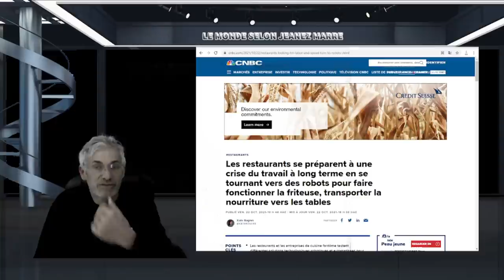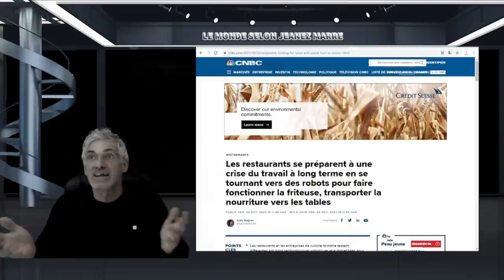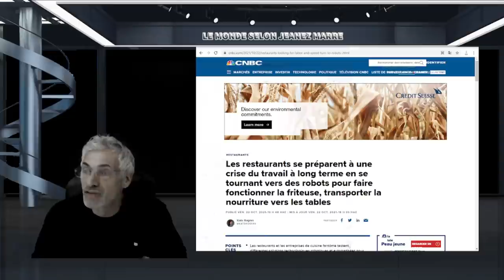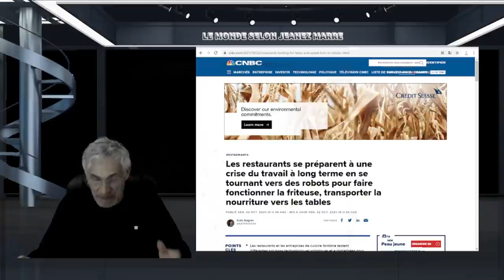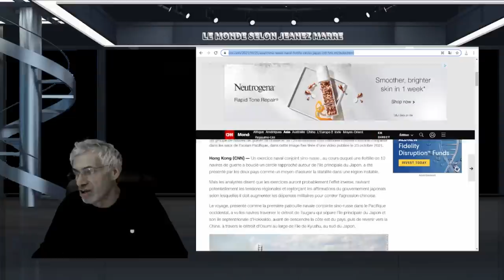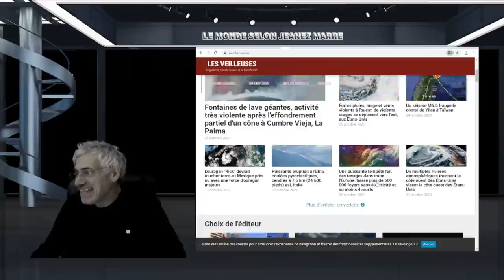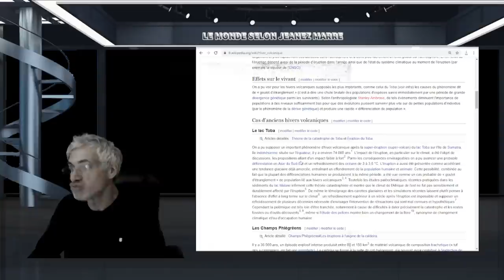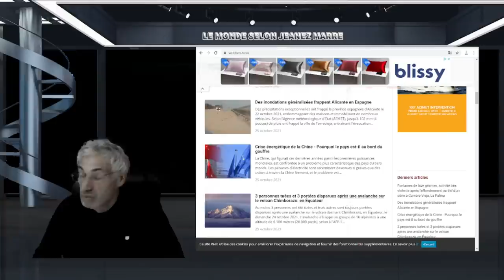C'EST PEUT ÊTRE LA FIN DU MONDE, IL Y AURA UNE TROISIÈME GUERRE MONDIALE;PRÉPAREZ-VOUS CA S'EN VIENT